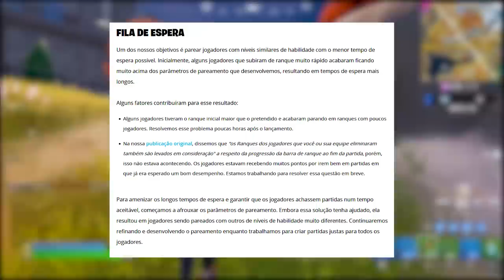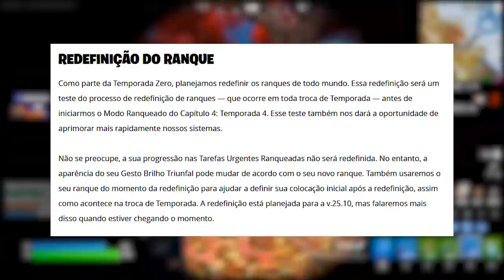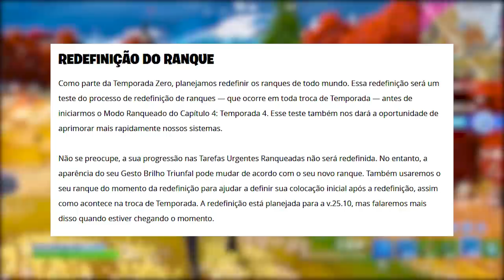FORTNITE - GAMEPLAY TEMPORADA 3, SKIN MODIFICADA e SECRETA?